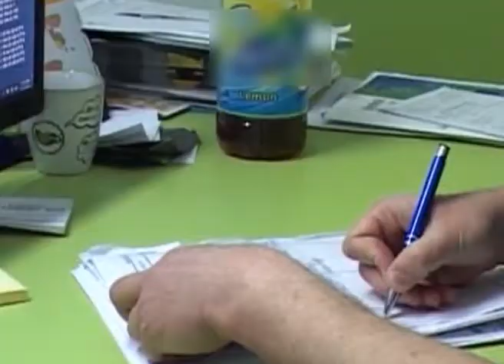Oltenia la zi - 26 FEB INSERT DOCTORI SLATINA